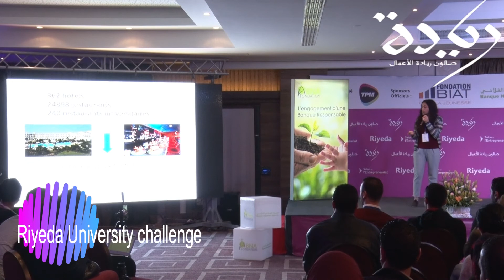Pitch Riyeda University Challenge: Lebiba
Pitch Riyeda University Challenge:
Lebiba: Ons Obba & Wided Zaidi , ENIT
Souhaitez-vous lancer votre projet ? Pitchez alors, à